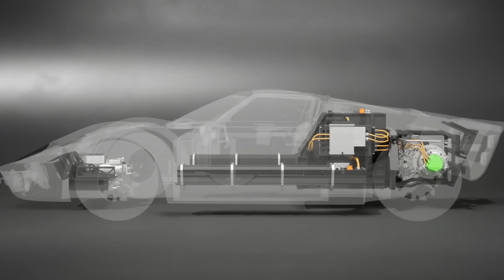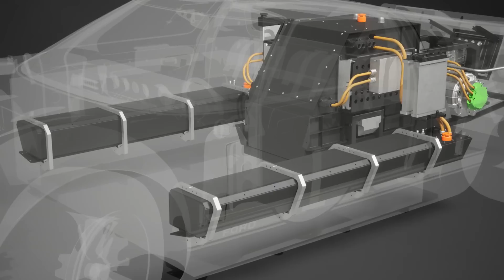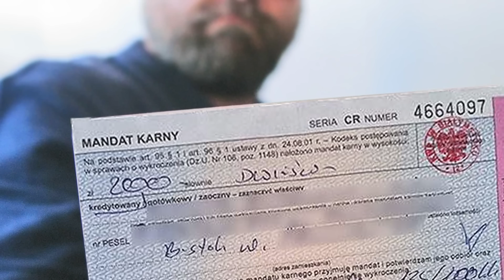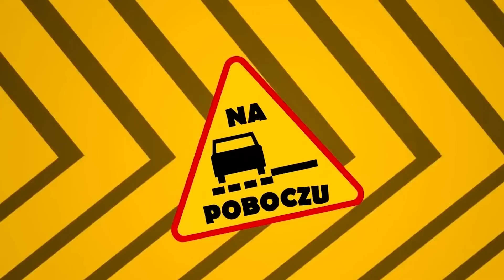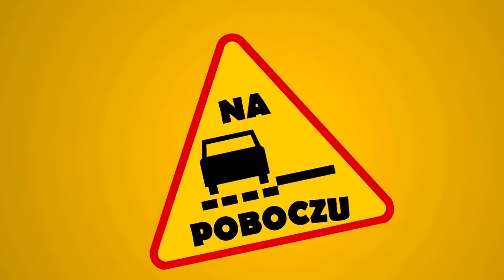Nowy Volkswagen Tiguan, SUV McLarena - #797 NaPoboczu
Nowy Volkswagen Tiguan nadchodzi w naszym kierunku wielkimi krokami, a tymczasem McLaren zamierza wprowadzić SUV’a. Zaczynamy!

Jeśli chcesz pomóc lub sam potrzebujesz pomocy to skorzystaj ze rządowej strony wsparcia

Spis treści:
0:00 Wstęp
0:09 SUV McLarena
1:36 Ford GT40 w wersji EV
3:07 Mercedes i Volkswagen o zakazie aut spalinowych
5:13 Nowy Mercedes-AMG G 63 4×4²
6:48 Nowe Pagani Huayra Codalunga
8:22 Zmiany w polisach OC
9:20 Honda i Sony połączą siły
10:04 Nowy Volkswagen Tiguan

NaPoboczu to jedyny dziennik motoryzacyjny w Polsce. Materiały ukazują się w poniedziałki, środy i piątki rano.

Muzyka:
Le Gang - Anita Latina
Funky Fella - Analog Guy In A Digital World

Źródła: Carscoops.com, Autokult.pl, Autogaleria.pl, Motor1.com, Latestcarnews.com